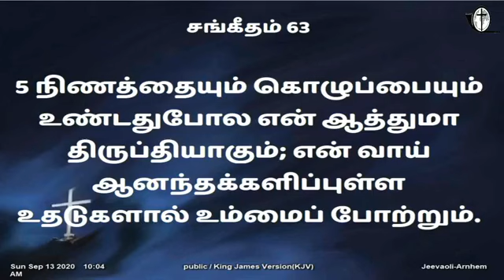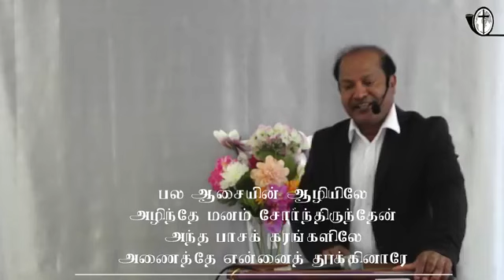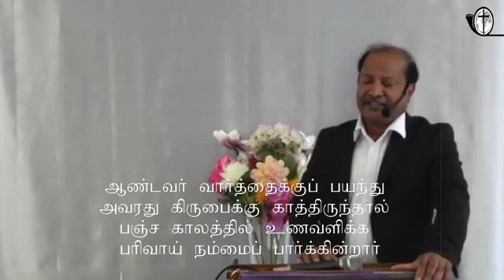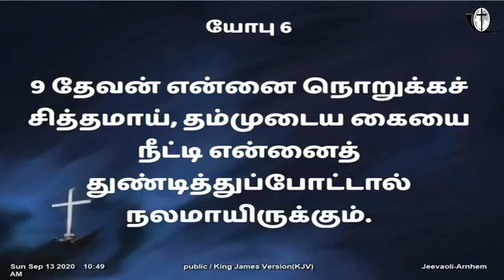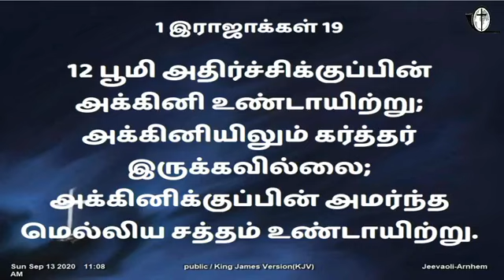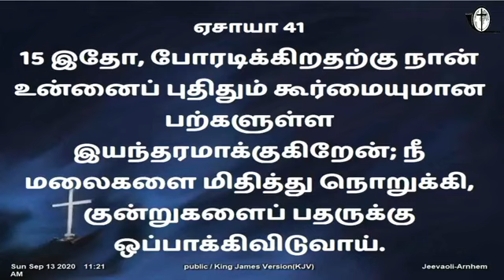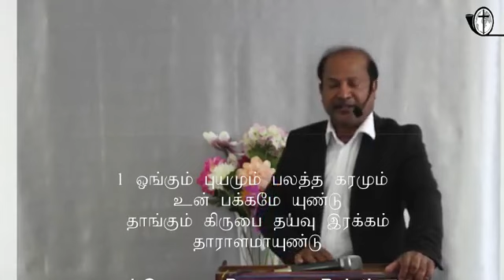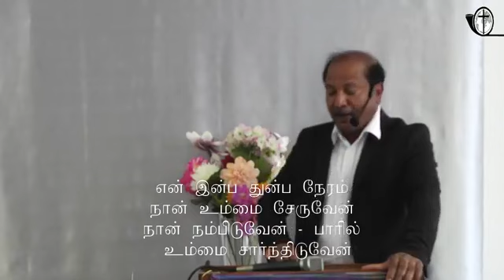Sunday Service l 13-9-2020 | Pastor.Nijen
Jeevaoli Netherland & Belgium